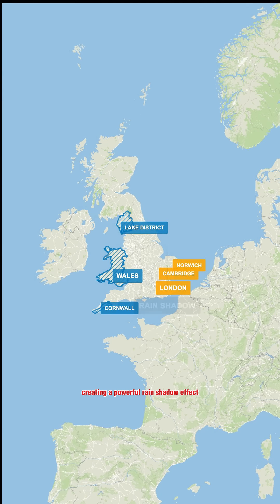The Invisible Line That Splits England’s Climate in Two